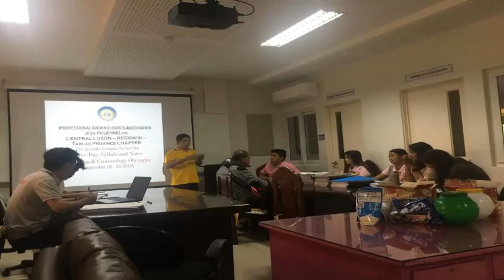CRIMINOLOGY LIFE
Yesterday's memories
(Credit to the author of the song)